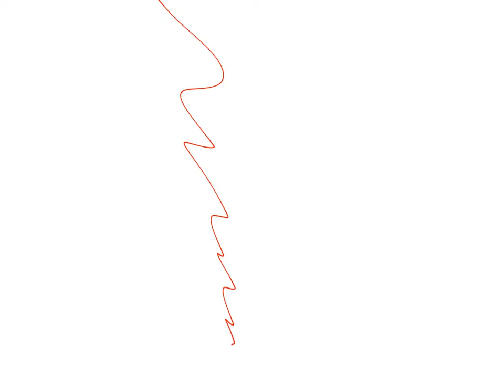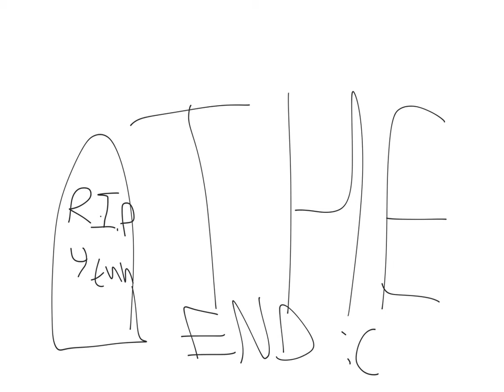MLG Randomness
Starring:
Michael Rosen
Mlg Stickthing
Mlg Smokey dog
Snoop dog
Vegeta